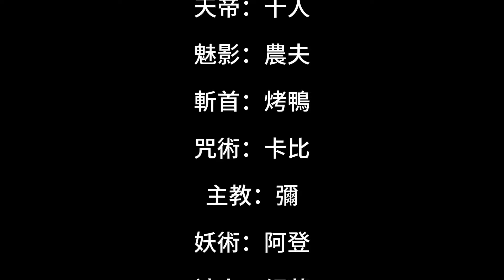【仙境傳說】挑戰目前人型最強的王